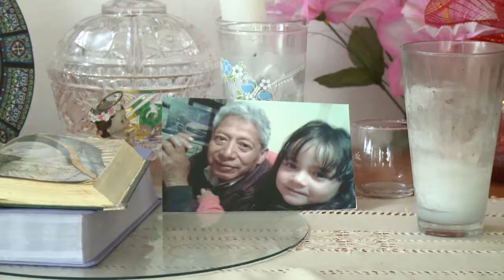DIF Estado de México, iniciará los recorridos por este barrio.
También Gloria, de 34 años de edad y madre de Jacky, debe medicarse insulina, puesto que padece diabetes. Para ambas la inundación les impidió seguir con sus tratamientos, pues el medicamento para su enfermedad debe estar refrigerado y Jackeline debe seguir en sus consultas en la Ciudad de México.